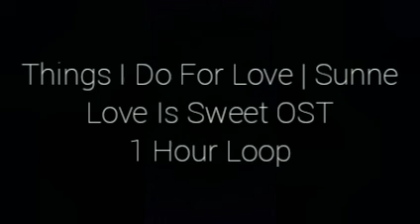Things I Do For Love by Sunnee | Love Is Sweet Chinese Drama OST | 1 Hour Loop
Hi!

This is the 1 Hour Loop of "Things I Do For Love" by Sunnee featured in the Chinese drama "Love Is Sweet".

Hope you guyz like this 1 Hour Loop. Song suggestions are always welcomed:)

If you're reading this drop the secret code "Wealth" in the comment box below.